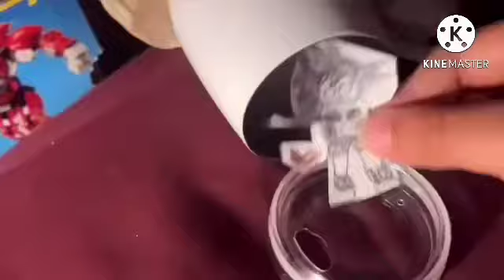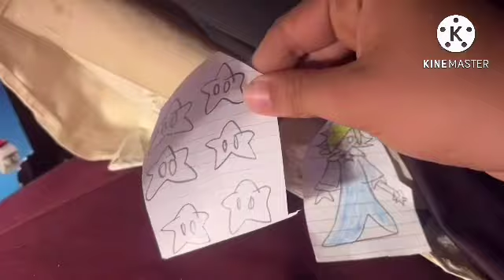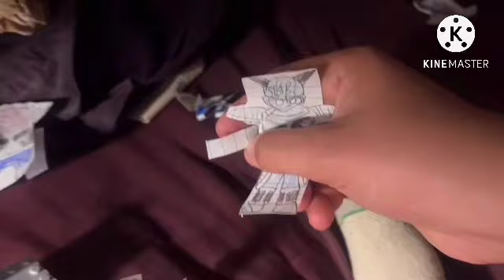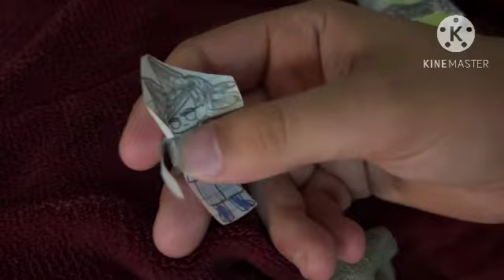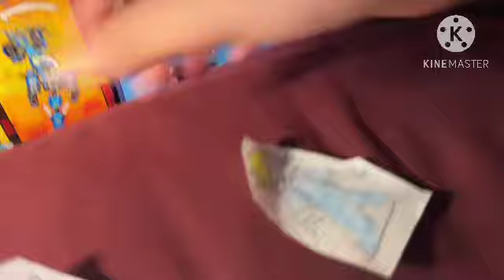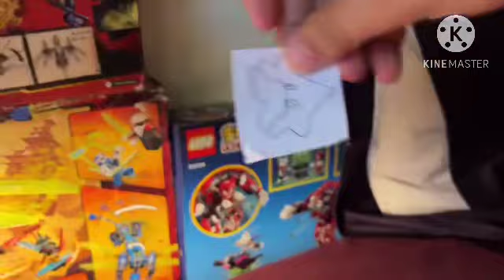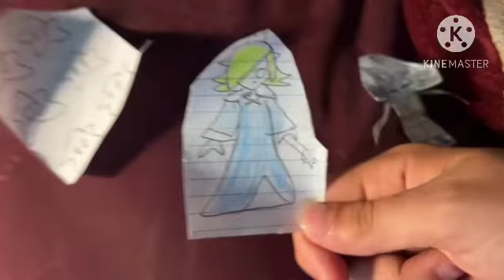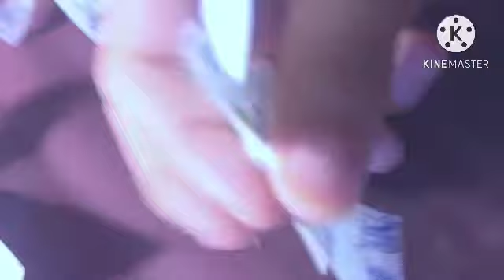Lolbit Ninjago’s What if…? Season 6 Episode 3 What if…Goku crashed into the Comet Observatory?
When young Kakarot gets stranded in another reality, Rosalina raises him to unlock his full potential